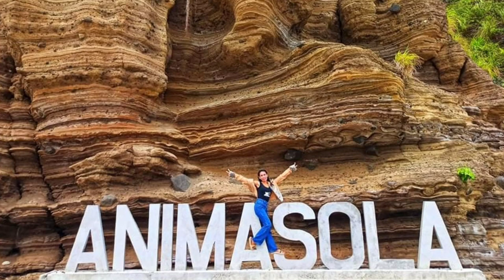Animasola San Pascual Burias Islands 🏝 2022||By Grace Pooh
One of the famous and beautiful place island 🏝 in Burias island Masbate this video courtesy of cousin pls support this here